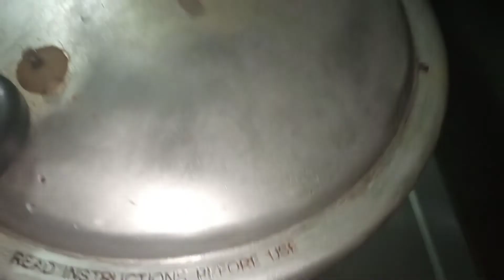Bhuna gosht recipe/Delicious Bhuna gosht recipe Dhaba style/bhunagoshtrecipe